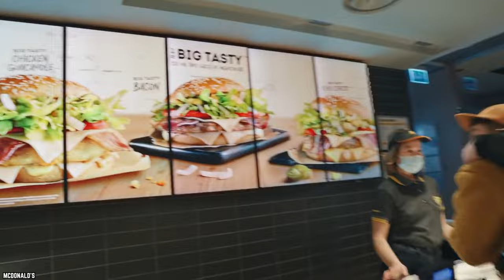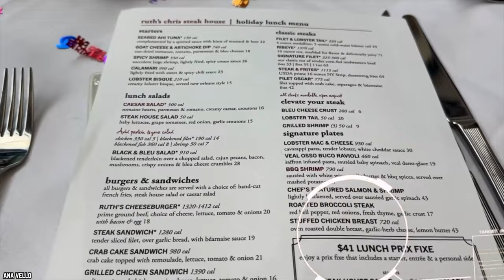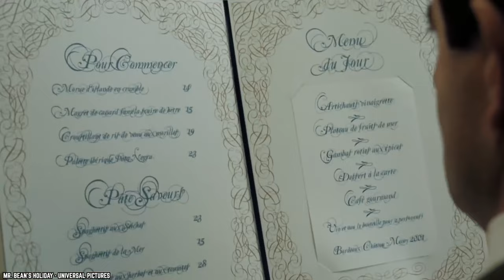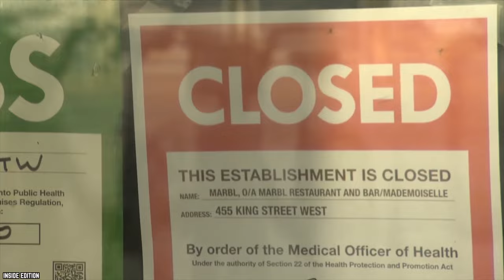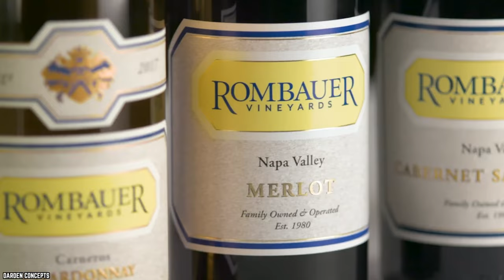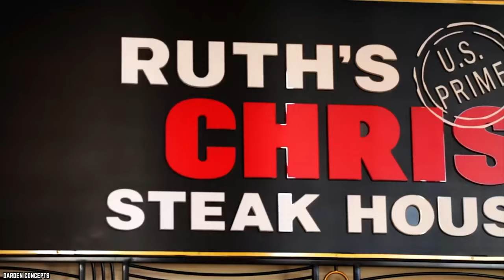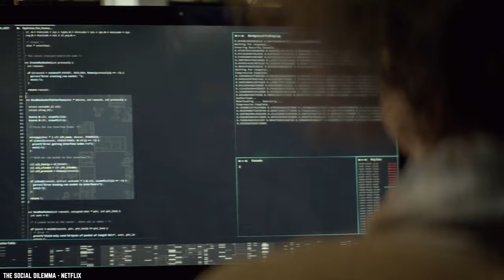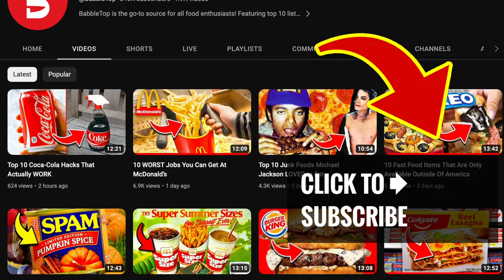15 Big Changes That Are Coming To Ruth's Chris Steak House In 2024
These are the top 15 big changes that are coming to Ruth's Chris Steak House in 2024. Since 1965, this steak house honors the same recipe for success that was created by our founder, Ruth Fertel:

There's nothing quite like a good steak, and Ruth’s Chris has been serving up choice cuts across the country for almost 100 years. However, the brand is set to usher in some big changes in 2024. We’re talking new hours, new menus, and new tech - along with some disappointing cuts - and we don’t mean the steaks. If you enjoyed this video. Comment

TIMESTAMPS:
0:00 15 Big Changes That Are Coming To Ruth's Chris Steak House In 2024
0:26 Go For More In 2024!
2:14 No More Lunch Service
3:40 Better Steak Filets
5:00 No More Delivery
6:30 New Menus For Select Locations
7:51 A Plan To Bring Back Big Spending Customers
9:50 Fancy Tech
10:56 Tastemakers Dinners
11:52 Less Is More
12:49 Scaling back Its Hours
14:13 Ruth’s Chris Is Now Part Of The Olive Garden and Longhorn Family
15:42 New Restaurant design
17:04 Going Digital
18:26 Vegan Options
20:07 New Training For Servers